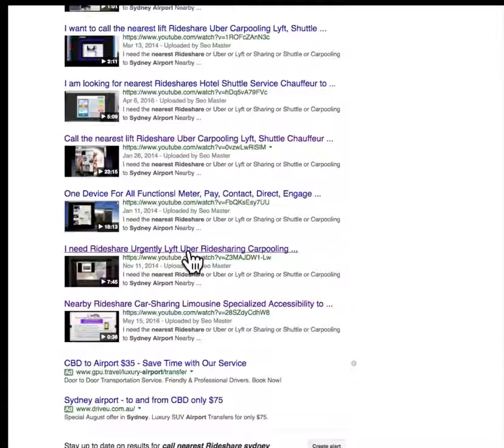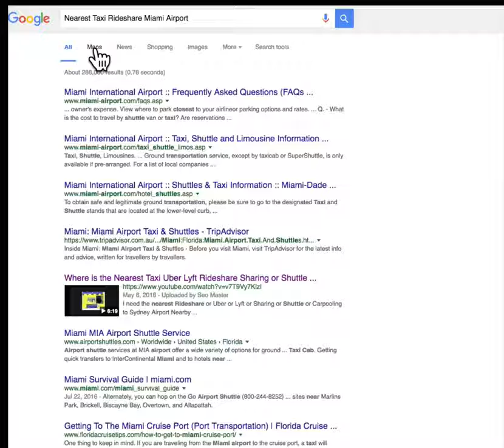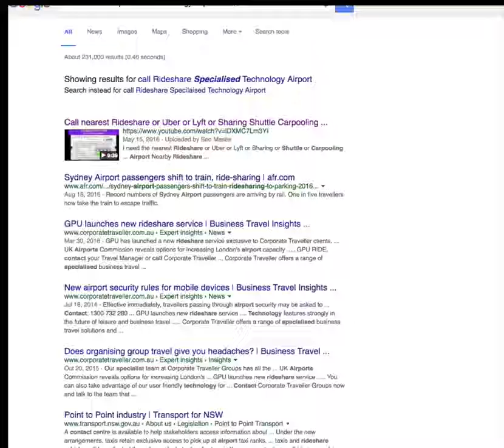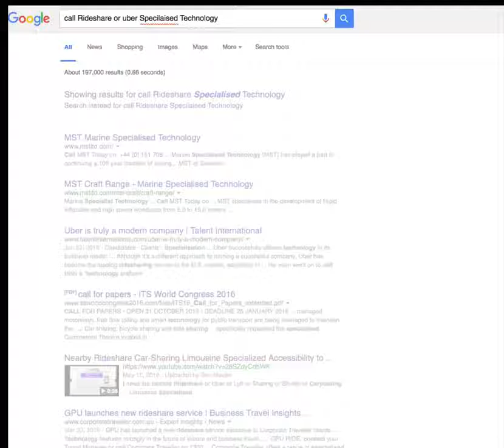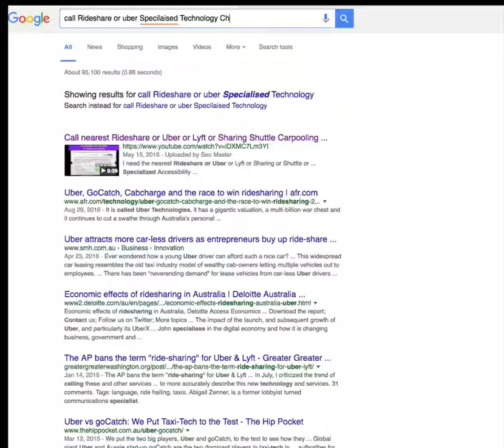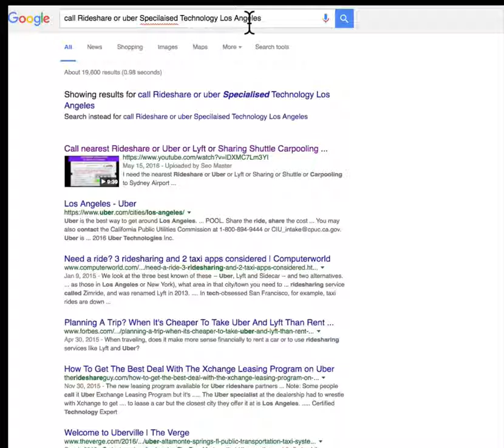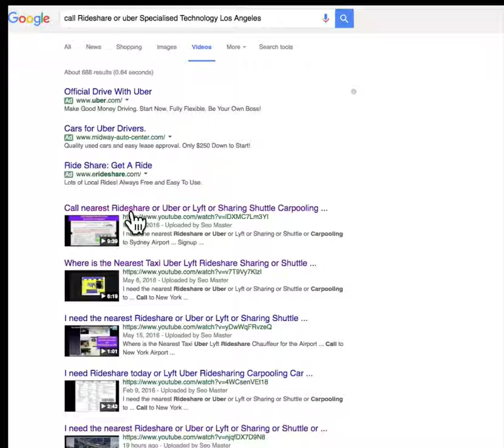2018 beamARide RIDESHARE TAXI SOON TO BE AVAILABLE WORLDWIDE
2018 beamARide RIDESHARE TAXI SOON TO BE AVAILABLE WORLDWIDE

PLEASE NOTE: VIDEOS WERE ORIGINALLY CREATED BETWEEN 2013 TO 2017

THE 2018 beamAride has been updated to include AI and other features . SOON TO BE SHOWN on the UPCOMING Website

Share your ride TAXI to airport ride wanted with GoCatch CatchALift,CoSeat beamAride™  beamAtaxi™

WEBSITE COMING TO YOUR LOCATION for the Latest Specials & News.

FIRST NAME: ….
SURNAME: …..
email (e.g. Joan SMITH)… .

2018 NEARBY RIDESHARE TAXI A totally Integrated , single Application, with payments on one tablet, flexible customisations and more! We have launched beamAtaxi™ and beamAride™  with the World's Greatest Application of its kind.

Here is a list of the best known master services The best rides in life are free! beamAride™ is so excited about being that we’re GIVING ONE FREE RIDE TO EVERYONE WHO DOWNLOADS beamAride™ or beamAtaxi™ APP THIS WEEK!
coseats
carpool
ShareURride
HopHop Ride
catchalift
Taxi WHEELCHAIR ACCESSIBLE VANS WHEELCHAIR ACCESSIBLE van vans sale HANDICAPPED ACCESSIBLE
Need TAXI NOW near me now rideshare rideshares share a ride With Our MASTER ride sharing apps beamAride™ beamAtaxi™
MAXI TAXI NOT fake taxi decatur BEST TAXIS app service services BEST CABS service
Book a Taxi anywhere beamAride™ beamAtaxi™ It's the only Taxi APP you will ever need.
BOOKCAB TAXI BOOKING service CALL CAB ONLINE What is an uber? UBER uberX UberBLACK UberSUV uberASSIST UberTAXI UberLUX Uber driver
Booking TAXI BOOKING book taxi online taxi TAXI BOOKING to airport MASTER Cab BOOK beamAride™ beamAtaxi™ RIDESHARE How much does beamAride™ beamAtaxi™cost? How much does Uber cost to Airport ? How much does Uber cost? World’s best rideshare
Find a Rideshare or Carpool, Online service for your rideshare or carpool | Daily commute or long distance | Passenger book a seat | Driver post a ride to save money on your next travel.
DOWNLOAD in your mobile one of the World’s most highly regarded taxi services. Operating Worldwide MASTER beamAride™ beamAtaxi™ Travel in style, for the less than the cost of a regular taxi – book now Just download the app and tap it when you need a ride – and we’re on our way.

That’s all you need to find out one good ride leads to another.

All beamAride™ beamAtaxi™ vehicles are licensed by the State and driven by insured, professional drivers. Every car is safety-equipped with a live camera and the app includes the beam911 emergency button.

Rideshare We have proudly launched the World-First Taxi and RideShare Applications based on the Revolutionary Internet Of Everything!